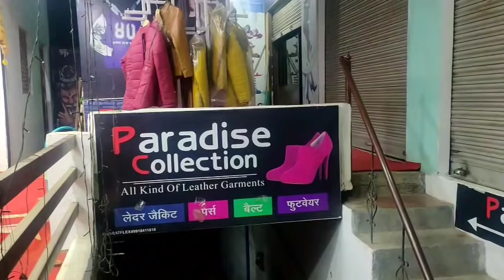Lalitpur Live Tv ललितपुर शहर में लॉकडाउन के पालन को लेकर लोगों को जागरूक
करने के उद्देश्य अपर जिलाधिकारी ने कोतवाली प्रभारी ने